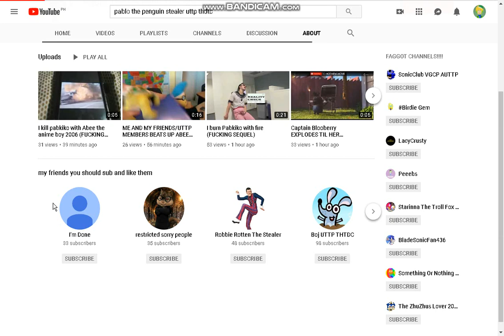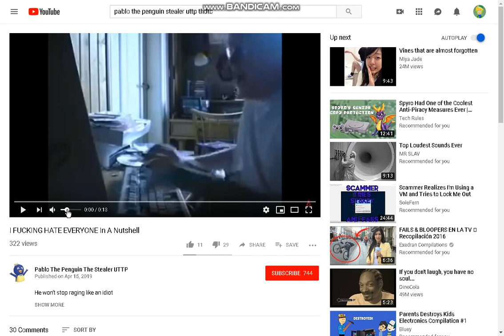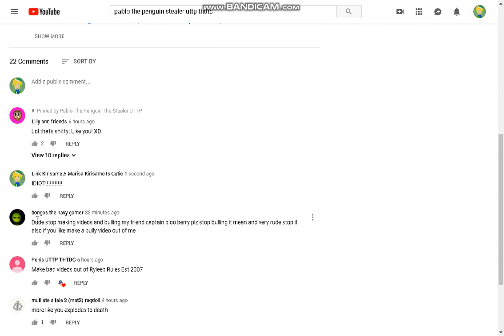I Break This Pablo's Rules!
NO MORE UTTP RULES!